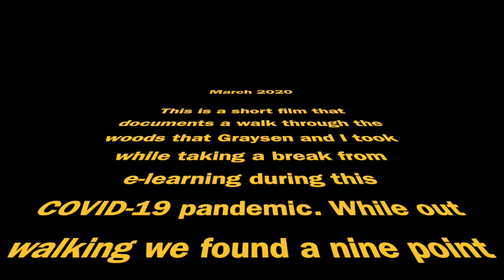Hydro Dipping deer skull.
Finding a skull and antlers in the woods and the process we took to hydro dip it